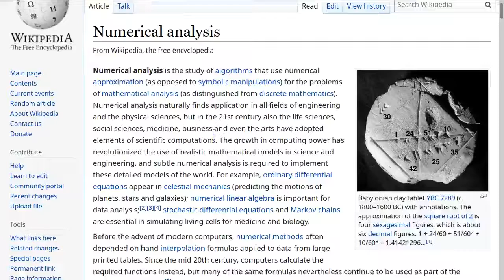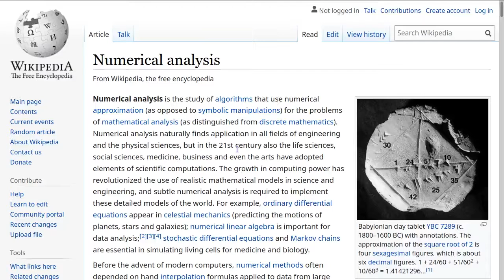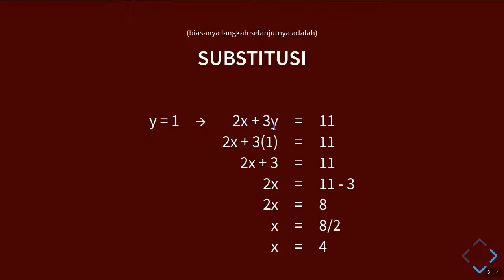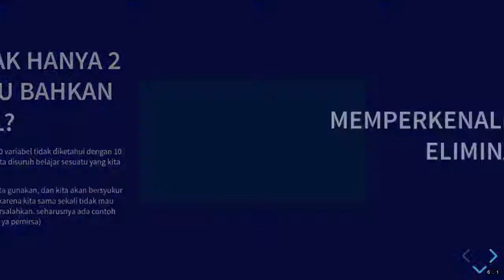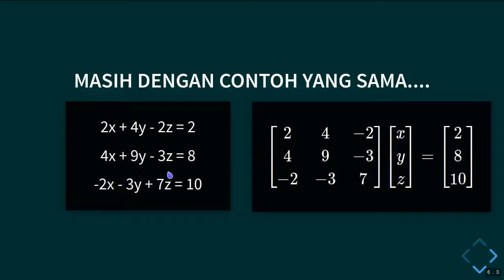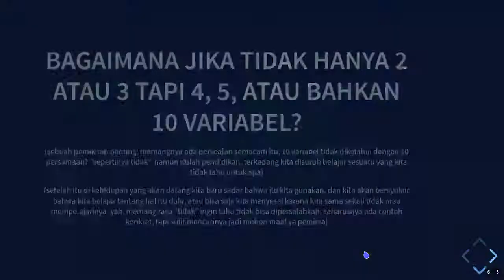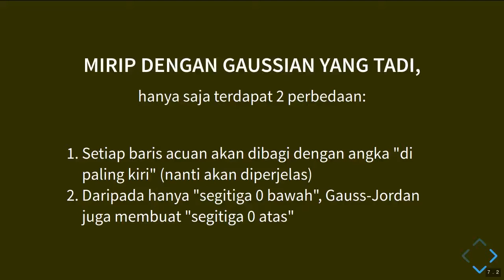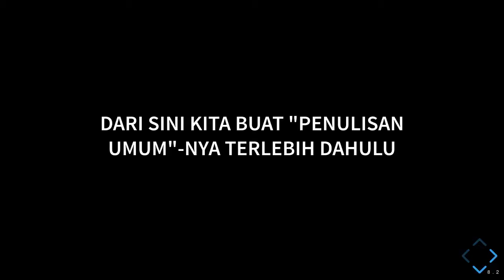Persamaan Linear (bag. 1) | Pengantar Analisis Numeris, Gaussian dan Gauss-Jordan Elimination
Video ini berbahasa Indonesia

Analisis numeris menurutku adalah titik awal yang bagus untuk mempelajari AI (Artificial Intelligence). Sebenarnya tidak harus AI tapi AI merupakan istilah yang sering kita temui di dunia modern sekarang ini. Nah, video ini membahas penyelesaian persamaan linear menggunakan salah satu metode yang terkenal dari analisis numeris.

Bagaimana metode itu bekerja? Simak video ini sampai habis!

Video ini akan berisi perkenalan dengan apa itu analisis numeris (setidaknya menurutku pribadi), lalu apa itu persamaan linear yang biasa kita temui waktu sekolah (dulu kita masih remaja), kemudian Gaussian Elimination dilanjutkan dengan Gauss-Jordan Elimination sebagai metode untuk menyelesaikan persoalan persamaan linear.

Tidak lupa kami (kami? emang siapa?) berpesan bahwa programming atau pemrograman itu tidak hanya sekedar masalah ngetik pakai bahasa program. Well, kalau boleh diandaikan maka bahasa pemrograman itu seperti pisau. Bisa pakai pisau maka belum tentu bisa masak, Maka kalau mau jadi chef ya harus belajar masak, mulai dari teori sampai praktek. Kalau cuma bisa pakai pisau ya jadi tukang potong aja :).

Tidak lupa juga untuk berpesan: selalu tuju kebahagiaan, apapun itu!